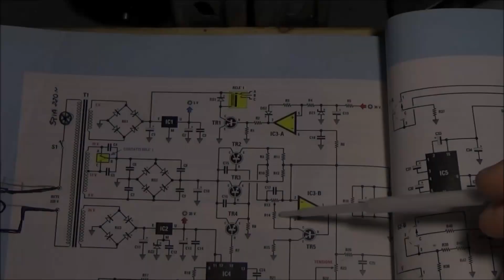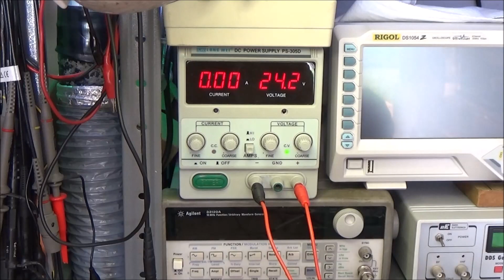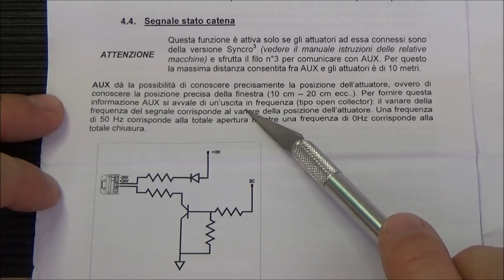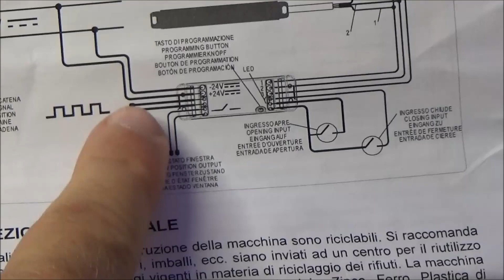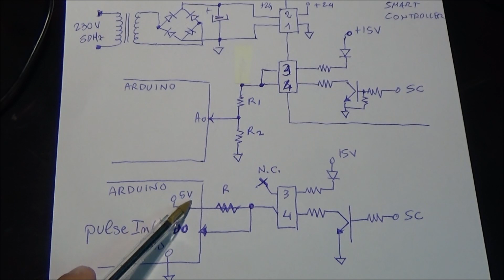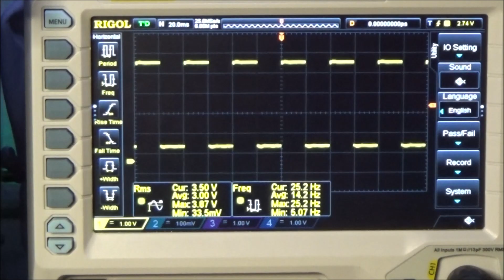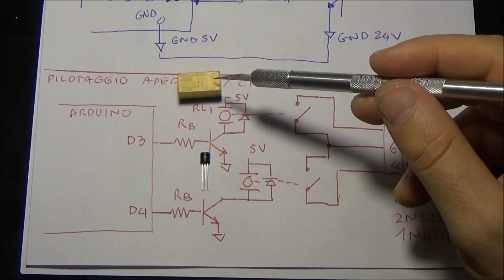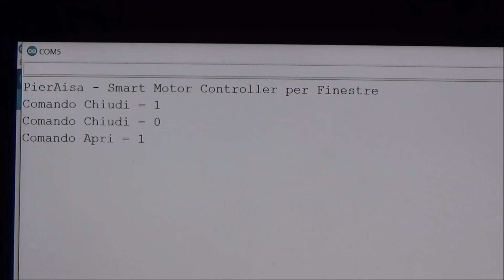0613: Controllare una finestra da remoto - Fai da Te (ep.1)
Ricevo da Antonio della provincia di Bologna una attuatore per controllo finestre, composto da un motore a catena, una scheda attuatore controllo motore un blocco alimentatore. Analizzo lo schema e per verificare i comandi e i controlli uso un Arduino Nano. Il programma di Arduino legge un segnale ad onda quadra, generato dalla scheda di controllo che è proporzionale alla posizione della catena del motore; traduco questa frequenza in una distanza. Per pilotare la apertura e la chiusura della finestra su basetta prototipale monto 2 micro relè e due transistor per il loro pilotaggio direttamente ad Arduino.